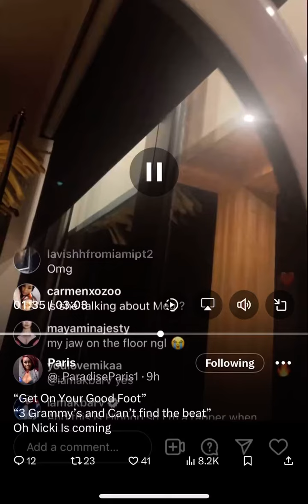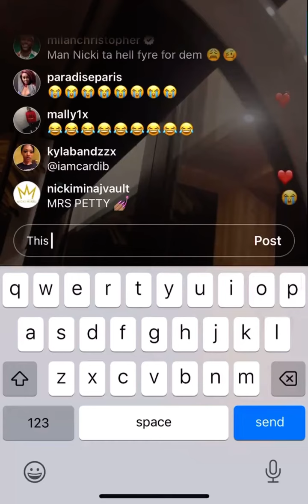Nicki Minaj IG Live Dissing Megan Thee Stallion